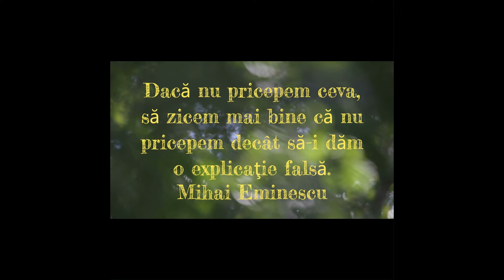SE POT RECUPERA ENERGIILE PIERDUTE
Pe canalul nostru YouTube, te invităm să explorăm întrebarea esențială: Se poate recupera energia pierdută a ființei umane și a sufletului? Vom argumenta de ce acest lucru nu este posibil, bazându-ne pe principii energetice și spirituale fundamentale. Discutăm impactul pierderii energiei, legătura dintre corp și suflet, și oferim perspective bazate pe înțelepciunea tradițională și modernă. Alătură-te comunității noastre pentru a înțelege mai bine această temă complexă și pentru a descoperi cum să trăiești în armonie cu realitatea energetică a vieții.

License Certificate
 Licensor's Author Username:
 Licensee:
 Item Title:
 Item URL:
 Item ID:
 Item Purchase Code:
 Purchase Date:
 IcarusSound
 Biroul Investigatii Fenomene Paranormale 37
 Epic Heroic Ident
 12163998
 b0ee4d6e-5e61-48d1-b6cc-88ac43d8ef36
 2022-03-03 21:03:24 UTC